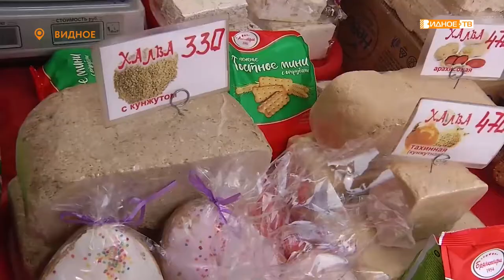ГОРОДСКАЯ ЯРМАРКА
У кинотеатра «Искра» начала свою работу традиционная городская ярмарка. В широком ассортименте здесь представлена продукция крупных предприятий, фермерских хозяйств, личных подворий и индивидуальных предпринимателей из разных регионов нашей страны.